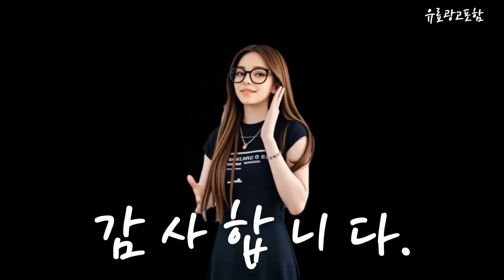lg시스템에어컨 Top10!! 요즘 인기있는 lg시스템에어컨 구매 가격 평점 후기 비교 총정리!!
❤️❤️❤️ 요즘 인기있는 lg시스템에어컨 구매 가격 평점 후기 비교 총정리해 보았어요!! ❤️❤️❤️

[00:06]
10위. LG 30평 TW1100A9FR 380V 삼상 천장형 인버터 [712,000원]

[00:11]
9위. 감성전자 캠핑용 더윈드 미니 휴대용 창문형 이동식 [278,000원]

[00:17]
8위. 에어컨신 LG 휘센 인버터 천장형 1WAY 냉방기 [684,000원]

[00:23]
7위. 한일전기 창문형에어컨 WAC-1900 제습 자동건조 WAC-1905 [349,000원]

[00:28]
6위. LG전자 휘센 아파트 시스템에어컨 올인원 다배관 프리미엄형 [2,410,000원]

[00:34]
5위. 에어컨신 LG 휘센 인버터 천장형 4WAY 냉방기 [1,583,000원]

[00:40]
4위. 에어컨신 LG 휘센 인버터 천장형 1WAY 냉방기 [588,000원]

[00:45]
3위. LG 휘센 천장형 시스템 에어컨 1WAY 6평 [695,000원]

[00:51]
2위. LG 휘센 TW0600B2U 천장형냉난방기 15평 시스템 에어컨 [1,453,500원]

[00:57]
1위. LG 휘센 천장형 시스템 에어컨 1WAY 6평 [803,000원]